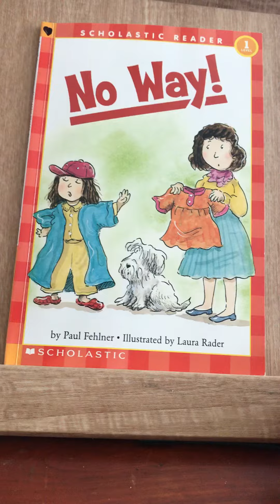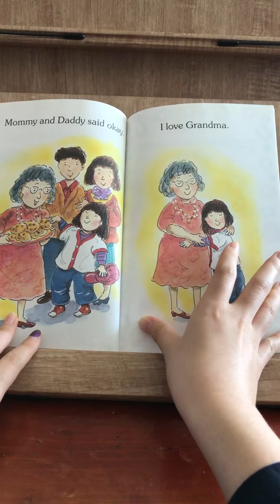No way Scholastic Hello Reader Level 1